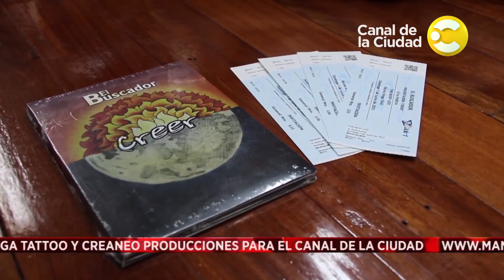Los chicos de la banda "El Buscador" se tatúan en Mandinga Tattoo